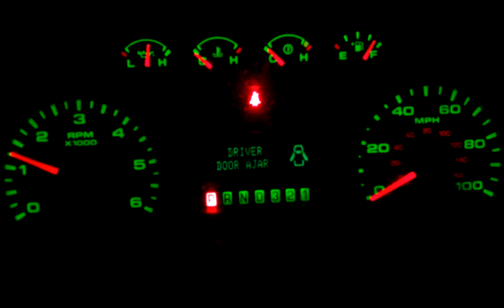08 ford f250 v10 Triton cold start 30 degrees